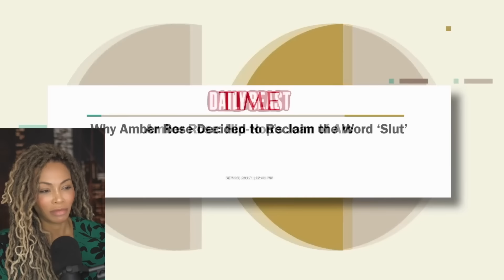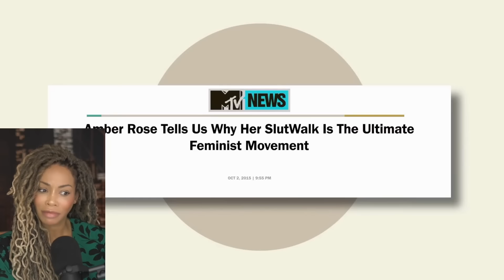Feminist Amber Rose Has Liberals Panicked